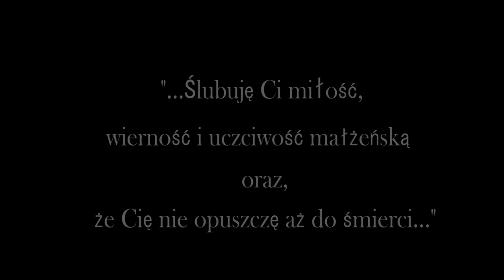DZISIAJ ŚWIĘTUJEMY NASZĄ 2 ROCZNICE ŚLUBU | TO BYŁ PIĘKNY DZIEŃ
Jeśli filmik Ci się podobał, nie zapomnij o 👍 KCIUKU W GÓRĘ I  🚨SUBSKRYPCJI!